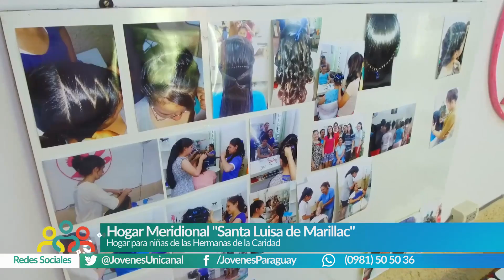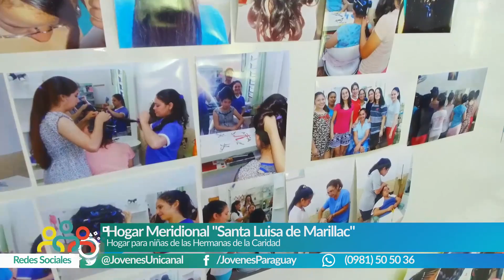Ñandejara Ñe'e - Jovenes para los jovenes (Programa 24-06-2018)